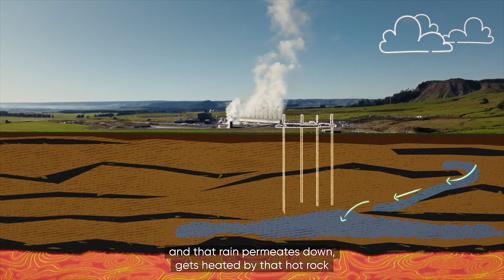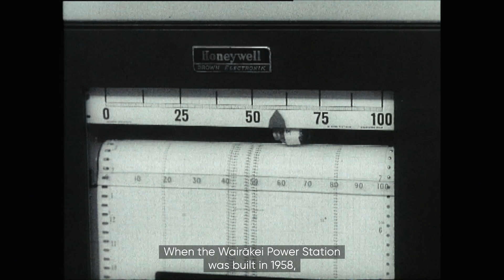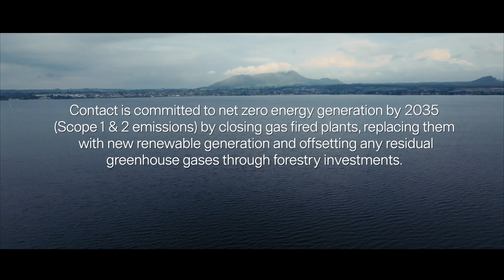Humanising Energy: The abundant energy below our feet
The geothermal landscape of Dominic’s homeland has played an important role in energy supply over the years. How is he helping to harness the power of nature to connect his community with energy and the cultural value of the land?

Now in its third season with over 50 unique stories, the series continues to convey the compelling technical innovations taking place across the energy sector through inspiring, human-centric stories of collaboration, creativity and community.